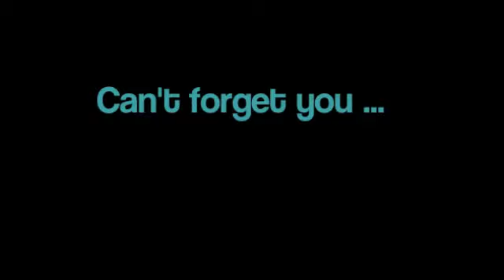Can't forget u - A Justin Bieber Love Story Part 7 *english*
Part 7, translated by me again :) Hope you'll enjoy it :)

Part 7

When we were in class for cooking, he grabbed my butt, when I didn't pay attention or he took a wet towel and hit my butt with it or he took the suds ands put it on my shirt when we had to clean the dishes. He almost fell over from laughing. But all in all I liked him.
In the breaks bevor physics I sat towards him, but the hall was too narrow to strech out the legs. Our solution for that, we put the sole of our feet against eachother, but everyone gawked at as with a „What-you-fell-for-this-idiot?"-View and that was really annoying.
When Ravn did something I didn't like, I refused to give him a high-five, so he knew I don't like it.

Before I knew it, it turned colder outside and the winter slowly appeared. The entire Christmastime I listened to the songs from „Under the Mistletoe", which really went on the nerves of my family. Nicola and me became friends again, more or less. She just calebrated her birthday, so I offered her a pendant of silver, which hung around the neck of a plush dog named Baylor.

I really regreted it, that I still had no boyfriend and still couldn't stop thinking about Justin ... well after a half of a year, which nearly killed me, I didn't tried it anymore, but I still hoped, I would forget about him or come together with him. The Internet was full of Stars and Headlines inter alia „What will Justin Bieber offer Selena Gomez for Christmas?". And again, I don't care what they offer eachother, as long as they break up soon! I don't wanted Justin to be hurt or Selena to be unhappy ... I just wanted Selena to be happy with another man... and Justin ... well, to leave her in peace.
Christmas wasn't that great for me as it should have been ... Norovirus ... damn. I had been looking so forward to christmas and then this happens. I had to throw up all night and couldn't sleep ... You could see it in my face the next day. But from hour to hour I felt better and the next day I felt actually really good! Well my stomach still felt a little quesy, when I stood up, but that was alright. Unfortunetely my Mom told my entire family about it, when we visited my grandma on December 25. My uncle, my aunt and my two little cousin had been there.

On my birthday - December 27th. - I might choose what I wanted to do and I decided that I want to celebrat my birthday with my Family, so my aunt, uncle, my cousins - 2 and 4 years old - my grandma and her sister came to our house and celebrated with me. It was actually only a normal visit, with the difference, that I had to sit the toddlers the whole time.  But it was fun as well. Und then came new years eve ...

If you found any mistakes, pls let me know! Did you liked it?

luv ya
xLina